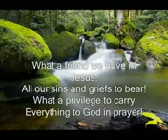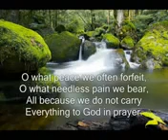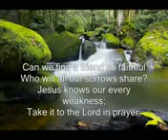collen kubayi inspires